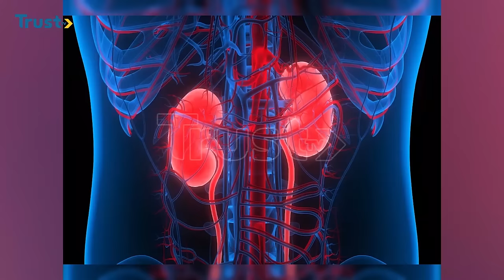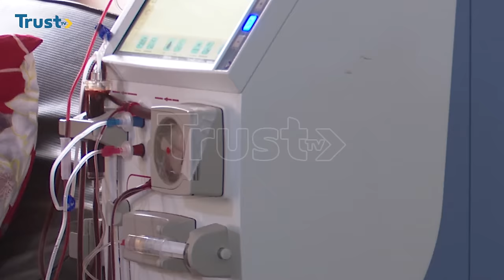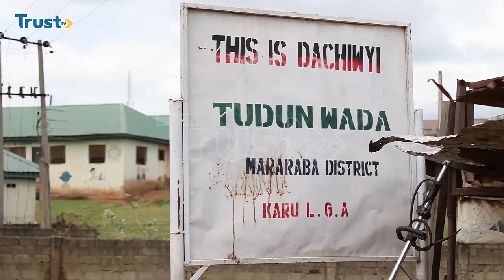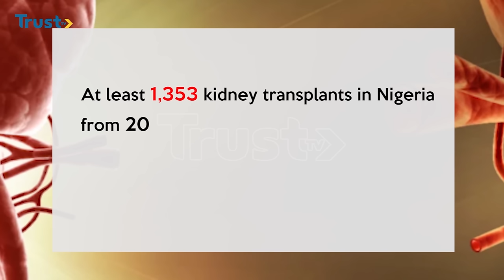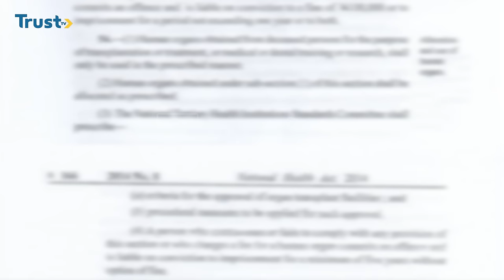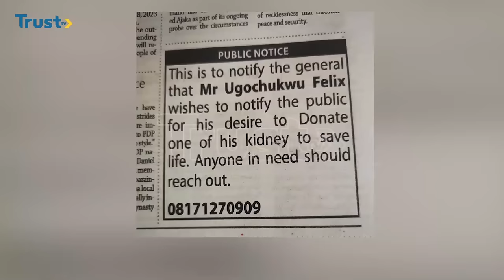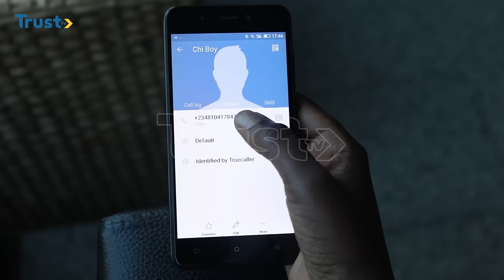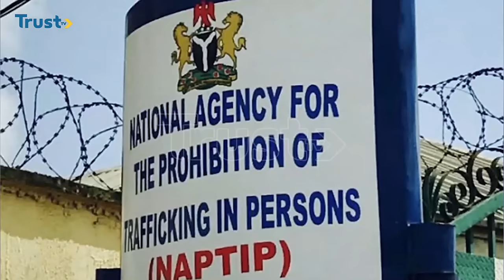DOCUMENTARY: Kidney for Sale: Abuja's Organ Trade Black Market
Nigeria's socio-economic challenges are pushing many young, able-bodied men to sell their kidneys without minding the long-term repercussions. One million naira is the 'official' price for a kidney in Abuja's black market of organ trade.

In this documentary, Trust TV provides insights into the shadow economy of illegal kidney trade that may have thrived for many years out of public sight.